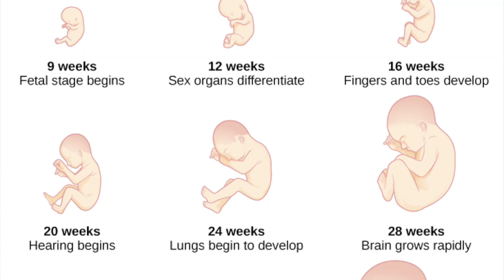Healthy Pregnancy Signs|কি লক্ষন দেখে বুঝবেন আপনার Healthy Pregnancy|স্বাস্থ্যকর গর্ভাবস্থার লক্ষণ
Healthy Pregnancy Signs | কি লক্ষন দেখে বুঝবেন আপনার Healthy Pregnancy | স্বাস্থ্যকর গর্ভাবস্থার লক্ষণ | Be A Positive Mom

আরো যেসমস্ত বিষয়ের ভিডিও রয়েছে ( Video Playlist links )